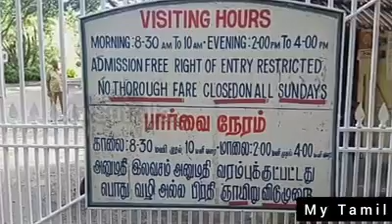சென்னையில் இப்படி ஒரு இடமா?